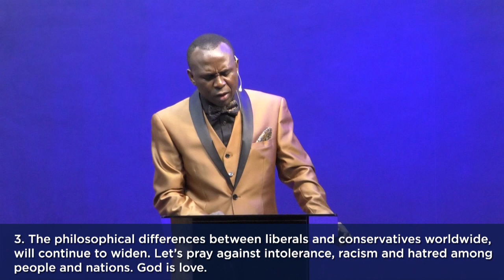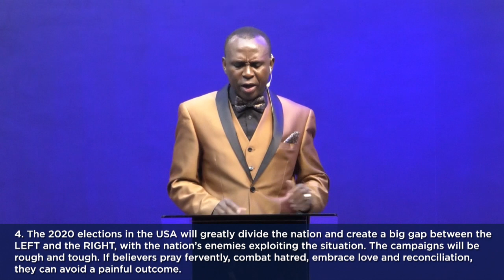PROPHECIES FOR 2020 - Bishop Tony Marioghae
Bishop Tony's Prophecies for 2020 was broadcasted live on Facebook during TEAM Crossover Service on the 22nd of December, 2019 at TEAM Convention Center, Las Piñas City.

Skip to 1:14:20 - beginning of the Prophecies.